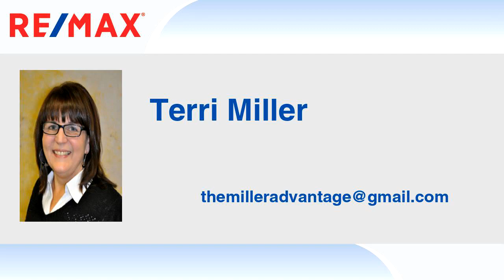Homes for sale - 1025 Avery Creek Road, Beaverton, MI 48612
Awesome piece of land is ready for a manufactured home or to build a cottage. There is a patio in place. Natural Gas, Well 2008, Public Sewer. Existing two car garage. Conveniently located to the Wixom Lake Public Boat Launch.

Bedrooms: 0
Bathrooms: 0.00
Square Feet: 0
Price: $24,900